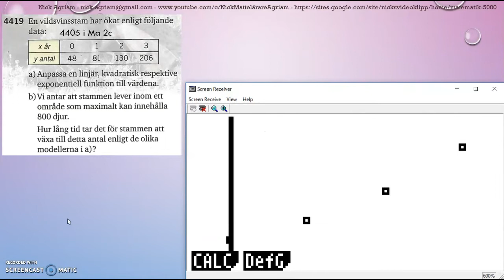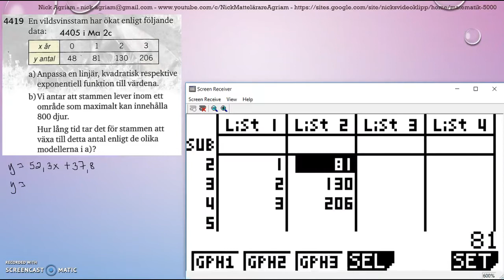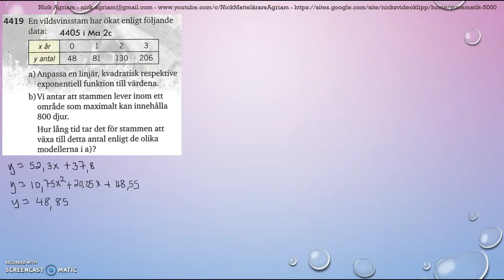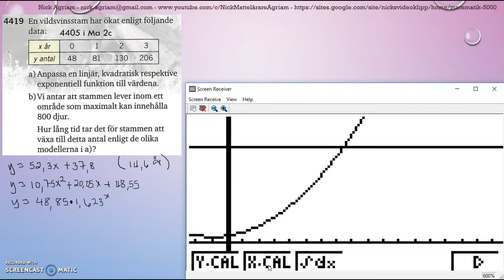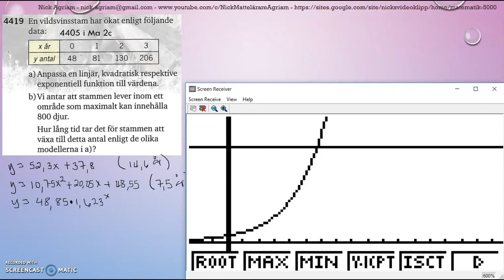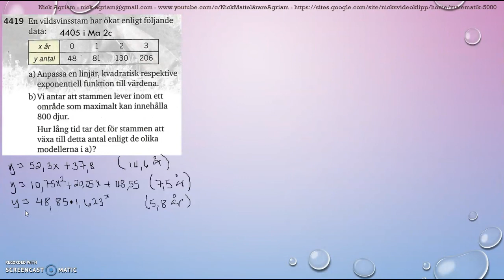Matematik 5000 Ma 2c Kapitel 4 Statistik Modellering Funktionsanpassning 4405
Matematik 5000 Ma 2c   Kapitel 4   Statistik   Modellering   Funktionsanpassning   4405    Besök gärna min google site för mer videos: